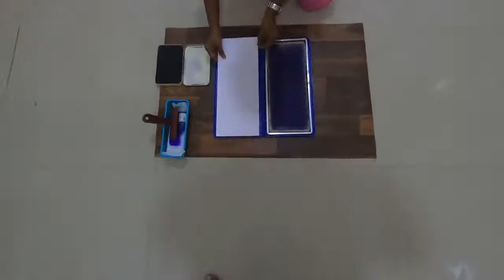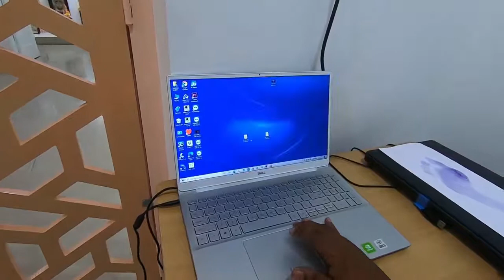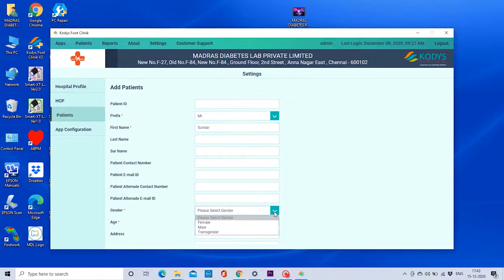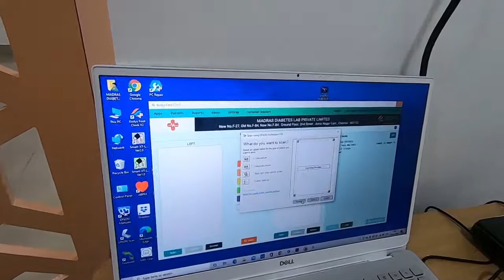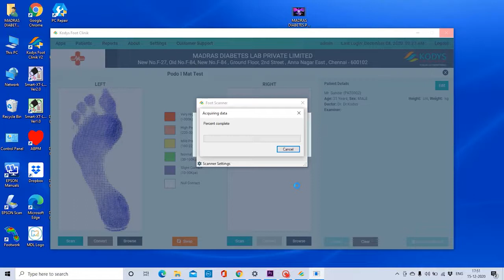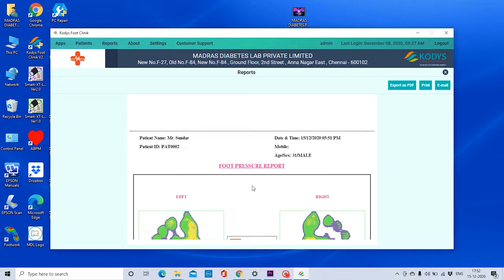KODYS PODO I MAT MANUAL FOOT PRESSURE MAPPING SYSTEM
FOOT PRESSURE MAPPING SYSTEM (KODYS PODO i MAT)

The PODO i MAT system is the plantar pressure mapping technology. It provides information about the pressure distribution on foot and loading of the anatomical structures of the foot. This system can be utilized when evaluating the possible effect of specialized physiotherapy or a surgery operation measuring the pressure distributions before and after the treatment. The PODO i MAT system produces high resolution image of the plantar pressure distribution with multi colors. System consist of Foot imprinter, Scanner, pressure mapping and Patient Report software Easy method to find pressure due to an excessive mechanical stress on the plantar area Multi-color image output for easy interpretation with lesser time.

Used to identify:
1 - Pressure ulcer areas
2 - Foot Deformities
3 - Gait disorders in a specific region of the foot.
4 -Pre and post surgery evaluation

System Requirements:
A - PC with Inkjet printer (or) Colour laser printer
B - OS : Windows XP, Windows 7
C - CD (or) DVD drive
D - Processor type – Pentium IV or above
E - Processor speed- 1GHz or Higher
F - Memory (RAM) – 1GB or Higher

Our some of the Prestigious Customers are

Kody Medical Electronics Pvt Ltd.
Plot No.347, No.9, 12th East Street,
Kamaraj Nagar, Thiruvanmiyur,